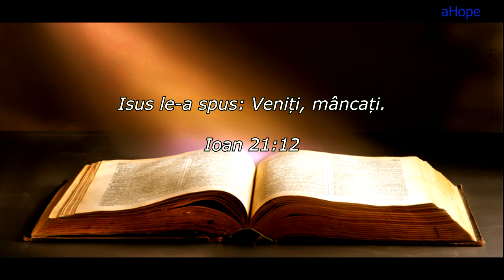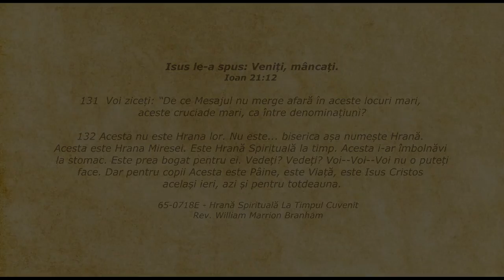Lifeline - Citatul zilei 28.05.2020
Ioan 21:12 - Isus le-a spus: Veniți, mâncați.

131  Voi ziceți: “De ce Mesajul nu merge afară în aceste locuri mari, aceste cruciade mari, ca între denominațiuni?

132 Acesta nu este Hrana lor. Nu este... biserica așa
numește Hrană. Acesta este Hrana Miresei. Este Hrană
Spirituală la timp. Acesta i-ar îmbolnăvi la stomac. Este
prea bogat pentru ei. Vedeți? Vedeți? Voi—Voi—Voi nu o puteți
face. Dar pentru copii Acesta este Pâine, este Viață, este Isus
Cristos același ieri, azi și pentru totdeauna.

    65-0718E - Hrană Spirituală La Timpul Cuvenit